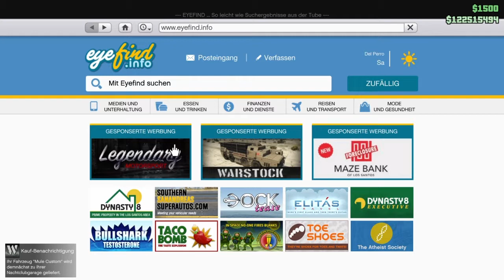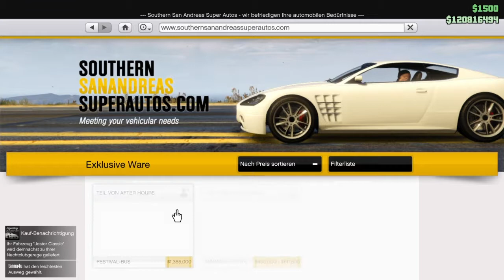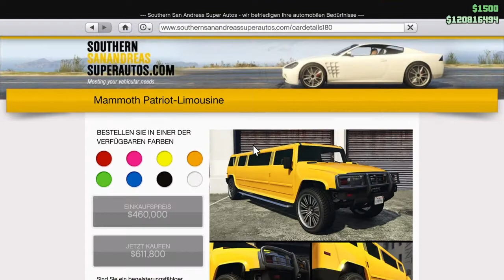Das neue Nightlife After Hours DLC Gta5 online 1.44 Folge 2/3